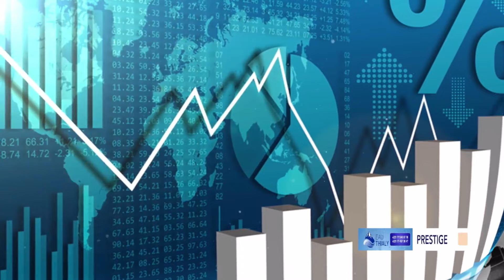Emission Sans Detour Amoul Neub 1e heur d'échanges sans complaisance Isidore reçoit Mr Cheikh Ndoye